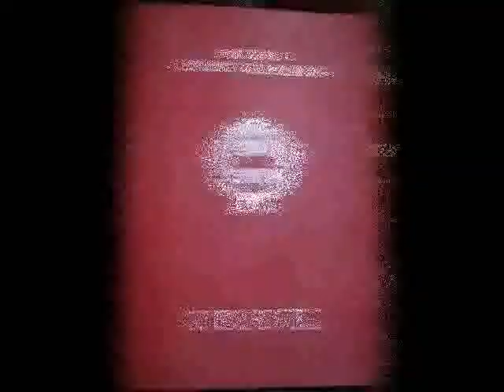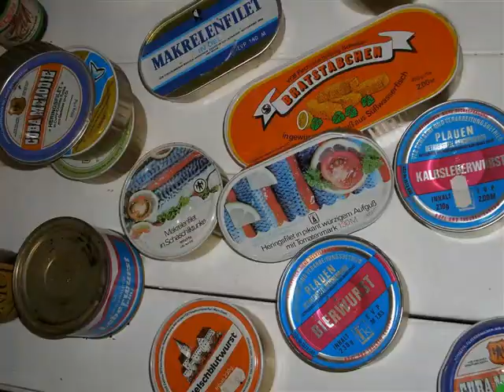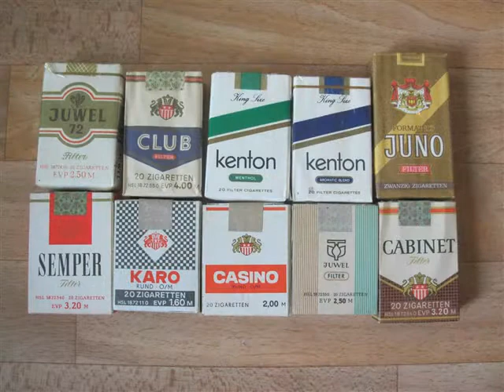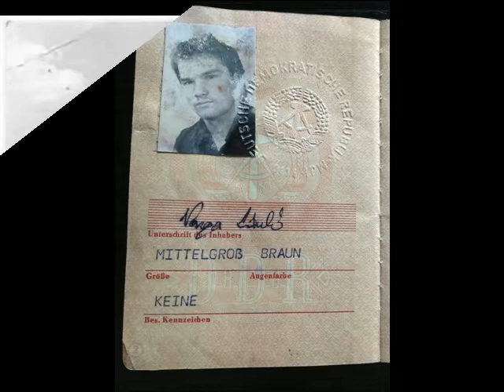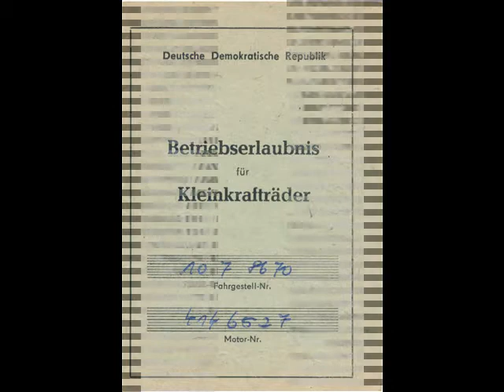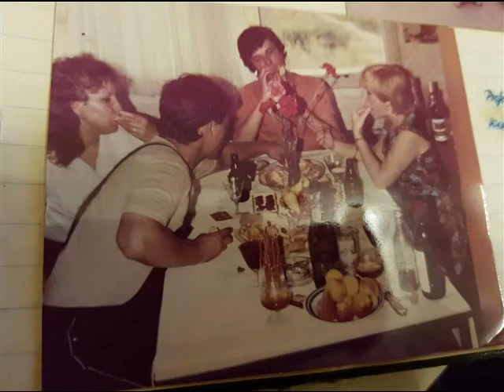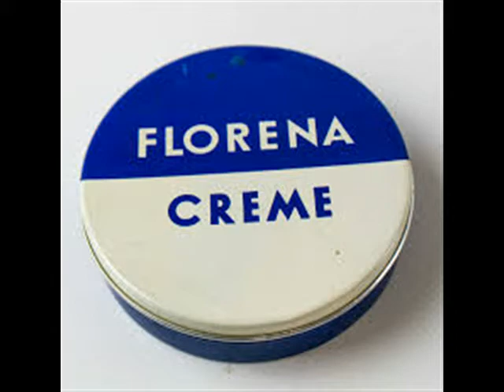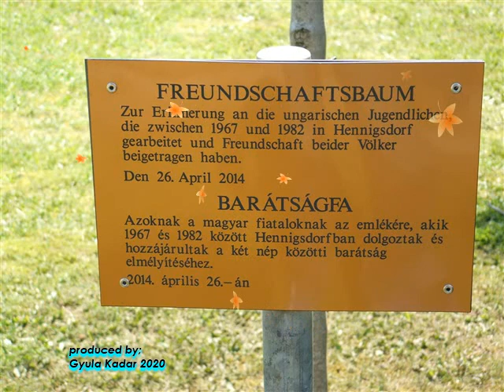Hennigsdorf Gyula Kadar